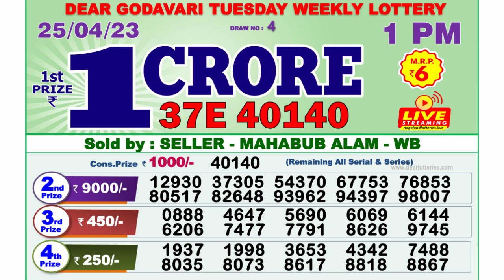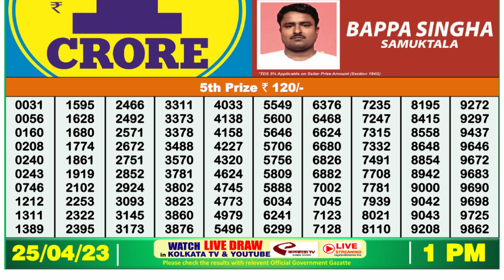🔴Dear Lottery Sambad Live 1pm today 25.04.23 Nagaland State Lottery Result